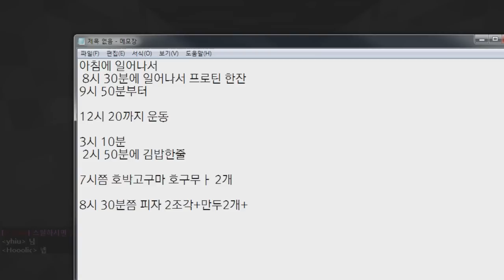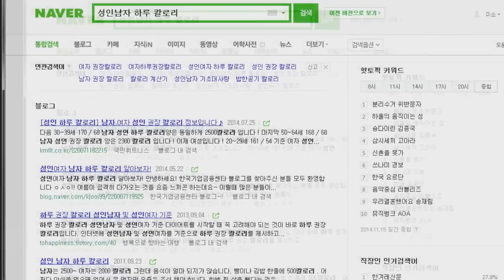시청자참여 집짓기! 누가누가 잘짓는지 한번볼까!?ㅋㅋㅋ2편[양띵TV미소]Minecraft[시청자참여]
오랜만에하는 시청자집짓기! 여기서 가장잘지은분은 미소와함께 칸텐츠를 만들수있는 사람이되는데요! 과연 어느분 가장잘지었을까요!? 여러분들도 한번 골라보세요!